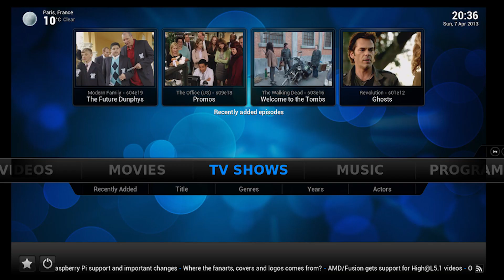Raspberry Pi 3 ¿Qué características tiene y que Proyectos podemos construir ✔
Con la Raspberry Pi 3 puedes construir proyectos muy interesantes ya que esta tiene características técnicas muy especiales. Si te preguntas ¿Qué es esta raspberry Modelo B? pues la raspberry Pi 3 es un mini PC capas de soportar diferentes Sistemas Operativos, como Windows 10, Ubuntu, Raspbian entre otros alusinante ¿no?

Enlace de compra de la Raspberry Pi 3
Display de la Raspberry Pi 3